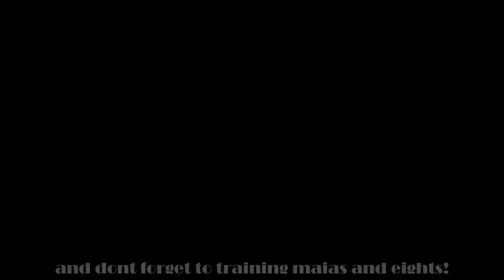Welcome to beginner Belly Dance Level! - Term 2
you have to start to be great! you dont have to be great to start! I made this video for all mi students enjoying belly dancing recently! lets training together!
in this video you will see an introduction, then how to practicing drop hip, doing it with music simple routine and  maias and eights
looking to see you at classes more often! with love Marilyn!